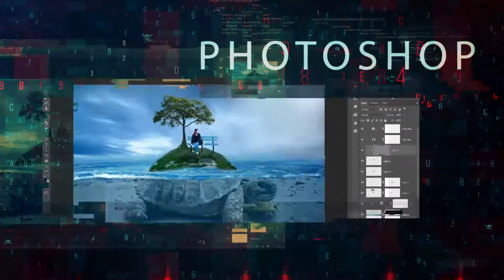TurtlEye Training Institute - Learn Android Coding, Website Making & Graphic Design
With TurtlEye, learn the technology of tomorrow. Mobile Apps, Website, Graphic Design, SEO, Digital Marketing - everything at one place.

TurtlEye - Innovations for Tomorrow